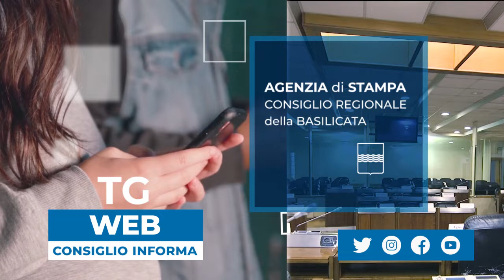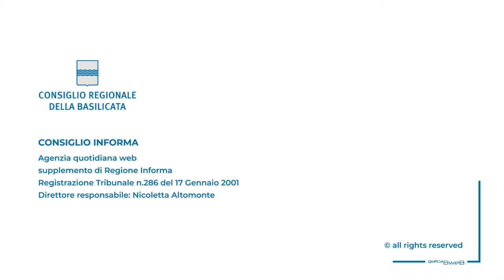PD: DIRITTO ALLA SALUTE ANCHE AI SENZA DIMORA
Cifarelli e Pittella presentano una pdl